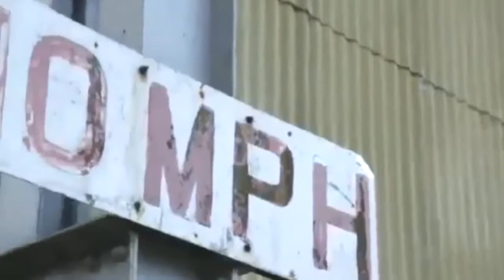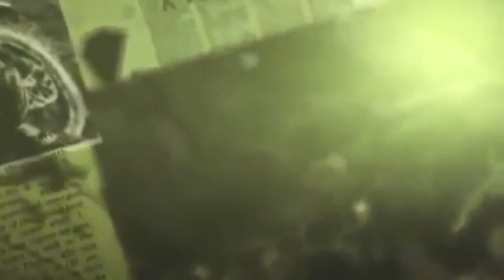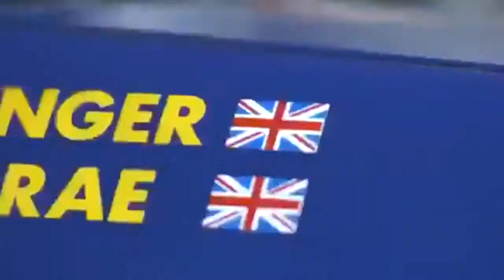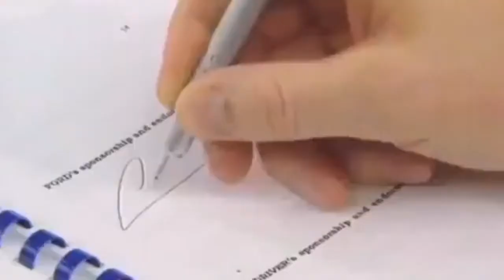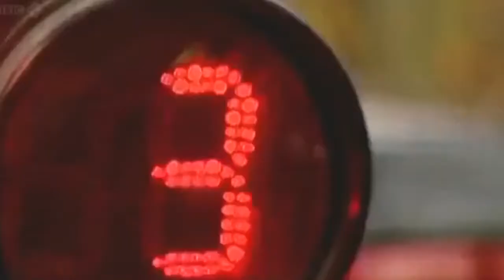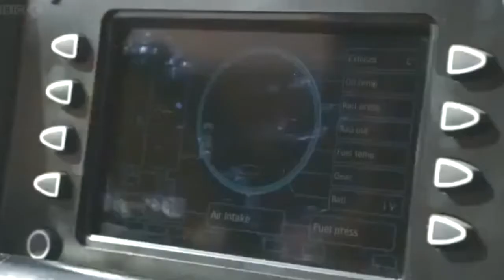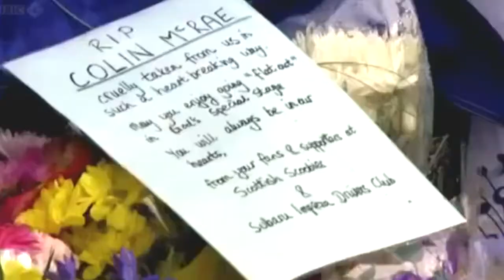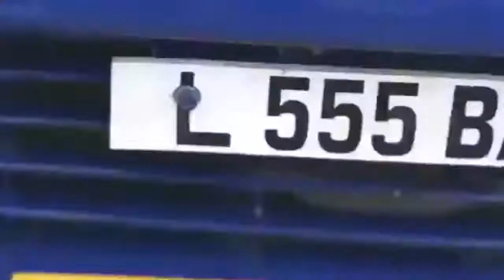BBC Colin Mcrae Rally Cars Legend Extraordinary People DOCUMENTARY